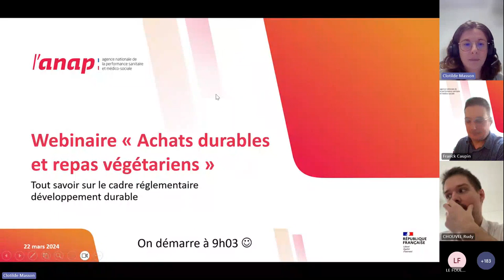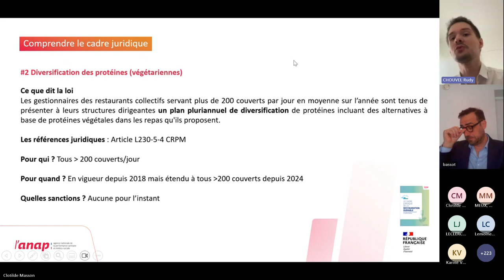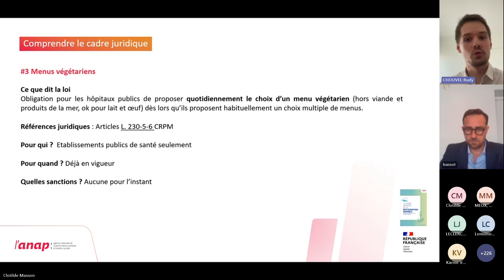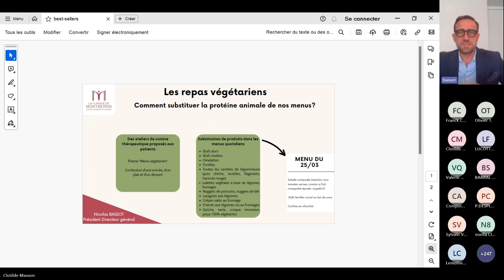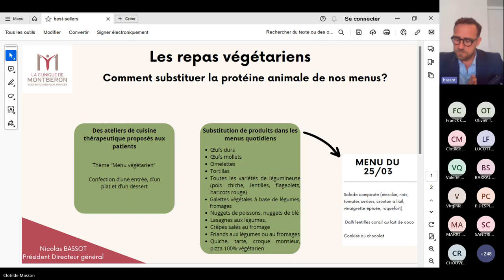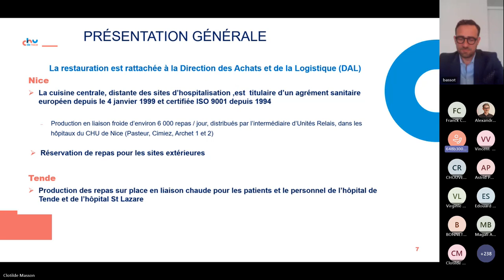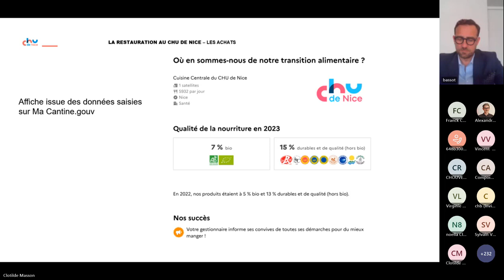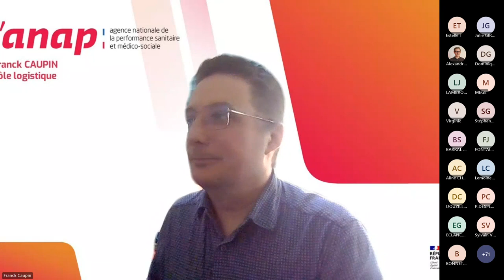Webinaire ANAP - Tout savoir sur le cadre réglementaire N°3 - Achats durables et repas végétariens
Ce vendredi 22/03 s'est déroulé le troisième webinaire de cette série sur les achats et repas végétariens pour les établissements sanitaires et structures médico-sociales.

Les fiches "Comprendre le cadre juridique en développement durable en quelques minutes" proposées par l’Anap, présentent de manière synthétique un décryptage de la réglementation en vigueur et à venir, ses impacts pour les établissements, les échéances à venir, les modalités de reporting et sanctions éventuelles.

00:00: Présentation du webinaire (Clotilde Masson - Anap)
03:43: Présentation du cadre juridique (Rudy Chouvel - expert développement durable - Anap)
22:36: Repas végétariens à la Clinique de Montberon (Nicolas Bassot - Président directeur général)
40:00: Achats durables au CHU de Nice (Valérie Massacrier - service restauration)
47:47 : Questions / Réponses et conclusion